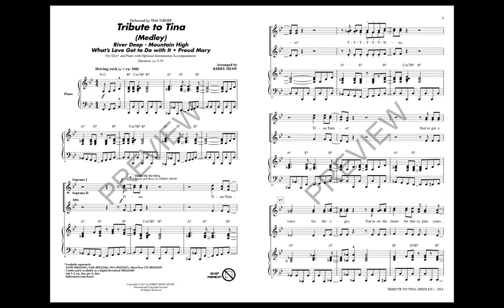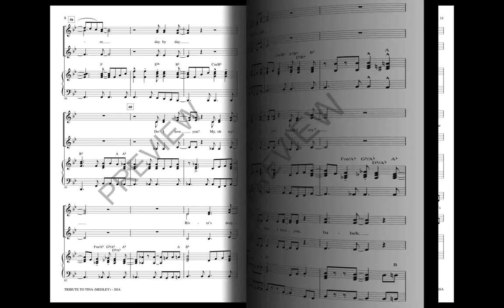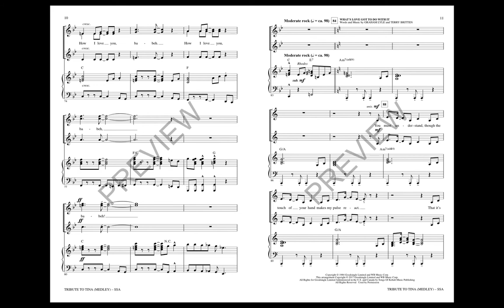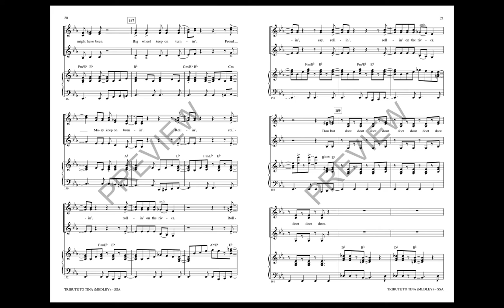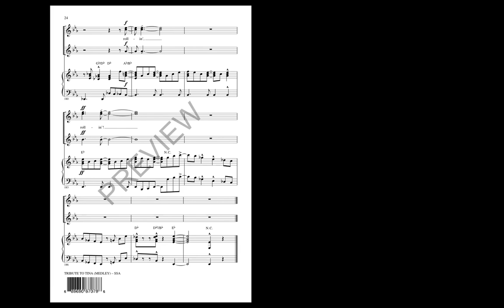Tribute to Tina (Medley) (SSA Choir) - Arranged by Kirby Shaw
Tina Turner's career has spanned for more than half a century, earning her widespread recognition and numerous awards. Singers and audiences will love this 6-minute artist tribute, including these top songs: Proud Mary, River Deep – Mountain High, What's Love Got to Do with It.